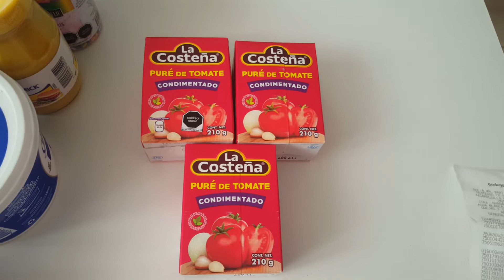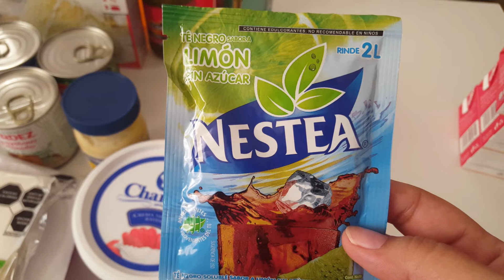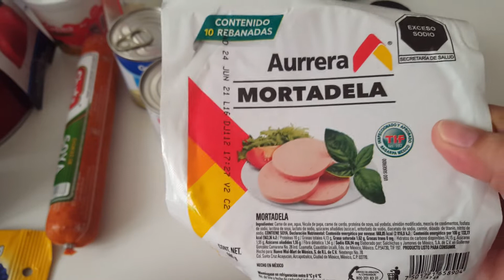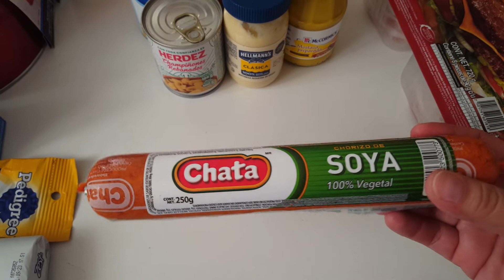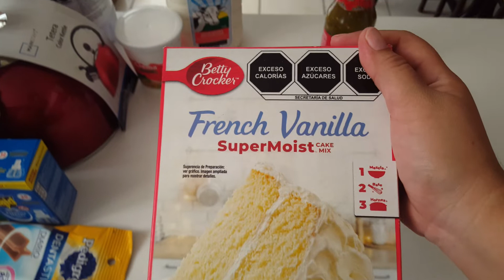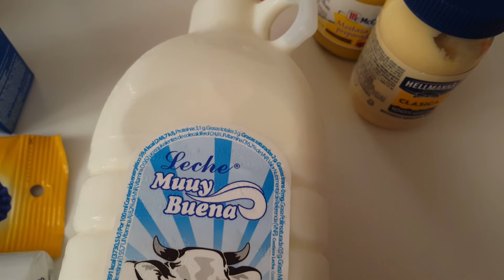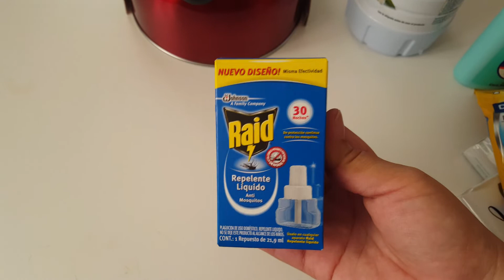Compras de despensa #13 BODEGA AURRERA. -- DETODOSVLOG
Hola  Amigos!
Les tengo un video mas de comprasdedespensa esta vez son compras realizadas en la tienda de bodegaaurrera y también esta vez elegimos varios productos de la marcaaurrera a ver que tal nos va con ellos, espero que les guste y les sirva el video.

COMPARTE
COMENTA

laura.mendoza.5011